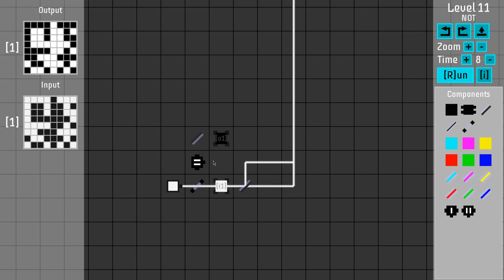OCTOPTICOM - Trailer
OCTOPTICOM is an open-ended puzzle programming game about designing and optimizing optical computing devices. Use lasers, mirrors, filters and other components to read, transform and write sequences of colored squares.